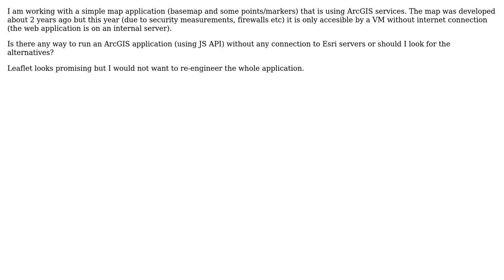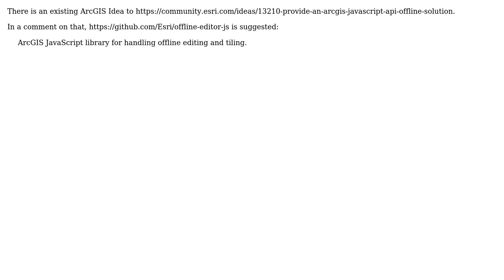GIS: Using ArcGIS webmap offline? (2 Solutions!!)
GIS: Using ArcGIS webmap offline?

With thanks & praise to God, and with thanks to the many people who have made this project possible! | Content (except music & images) licensed under CC BY-SA | Music | Images & others | With thanks to user Vince user PolyGeo user jakc user Bartors and the Stack Exchange Network Trademarks are property of their respective owners. You are responsible for your own actions.